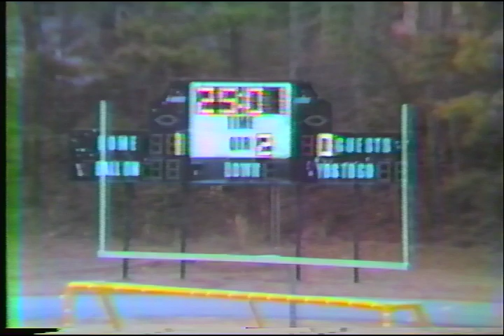1985 Redan vs Powder Blue Team Soccer